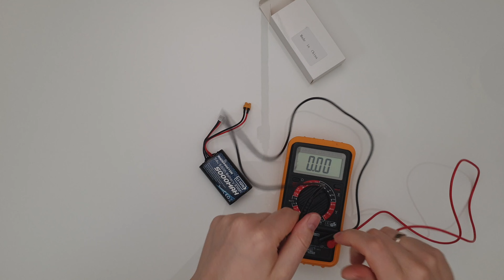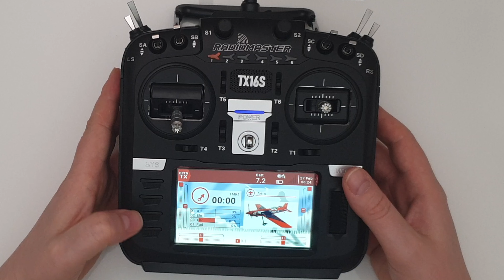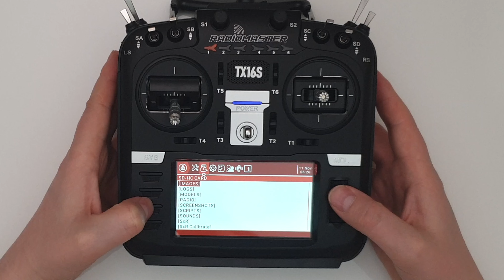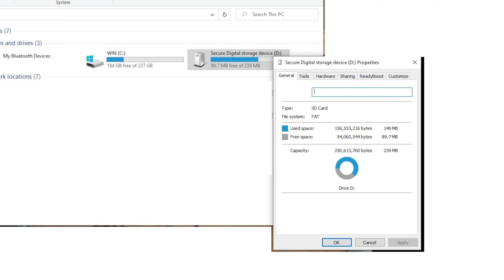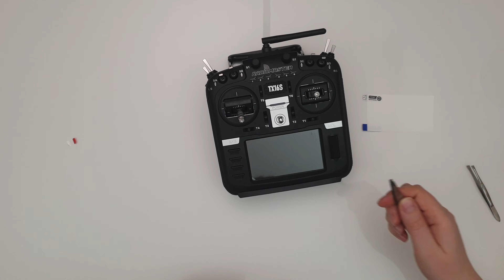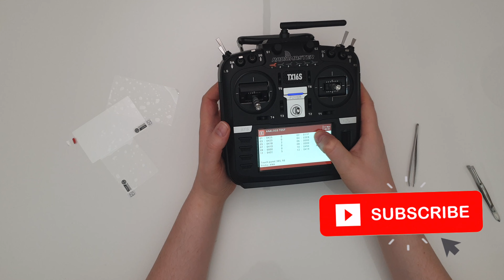RadioMaster TX16S - Pierwsze uruchomienie, podmiana karty pamięci i naklejenie szybki ochronnej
Aparatura Radiomaster TX16S nie ma wbudowanej baterii. W zestawie dostajemy pusty pojemnik z miejscem na dwie baterie 3,7V. Jako, że nie posiadałem takich, postanowiłem kupić jedną typu 2S Li-ion od producenta (link poniżej). Jej główną zaletą jest kompatybilność z wbudowanym przetwornikiem do ładowania aparatury. Po podłączeniu ładowarki z kablem USB-C możemy ją od razu ładować. Dzięki temu rozwiązaniu, nie musimy przejmować się ogniwami jak ma to miejsce w przypadku innych baterii LIPO. Istnieją również inne sposoby zasilania. Możemy użyć każdej baterii, która spełnia specyfikację zawartą w instrukcji obsługi.

W zestawie znajduje się karta pamięci o pojemności 256MB. Jest to niewiele, dlatego zalecam wymienić ją na początku, na taką o pojemności 32GB (link poniżej). Przed montażem nowej karty musimy ją odpowiednio przygotować. Podczas formatowania należy ustawić system plików na FAT32. Inne u mnie nie działały. Pliki z oryginalnej karty kopiujemy jeden do jednego. Dodatkowo, dzięki temu posiadamy backup oryginalnego oprogramowania na starej karcie, ale również możliwość praktycznie nieograniczonej personalizacji aparatury, ale o tym w kolejnych odcinkach z tej serii.

Szybka ochronna na wyświetlacz jest w zestawie, nie musimy jej dokupować osobno.

Jeżeli macie jakieś pytania, zapraszam do dyskusji w sekcji komentarzy pod filmem!

- Sony A7II
- Sony FE 28 mm f/2.0
- Sony FE 50 mm f/1.8